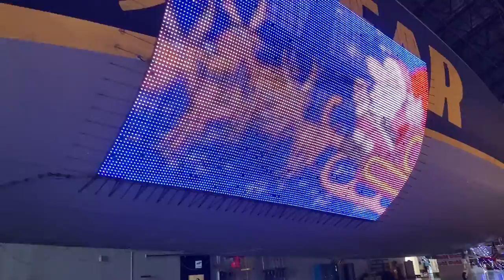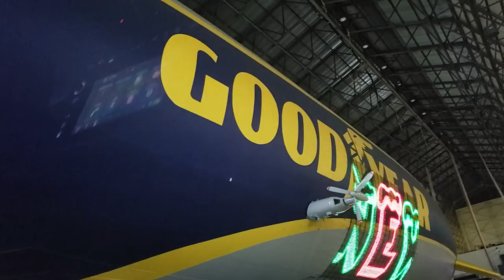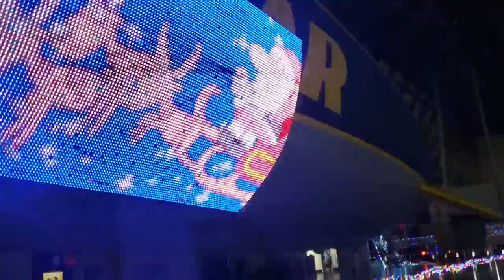Blimp with holiday lights! Vehicles for kids!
For Christmastime, the Goodyear blimp was decorated with holiday lights!